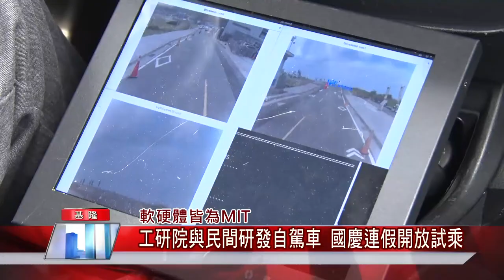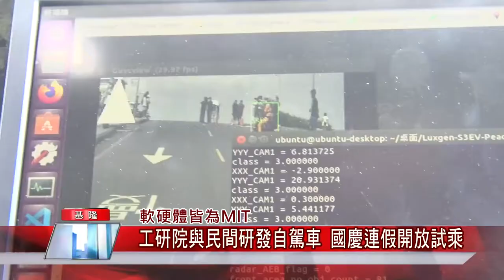電動車|國產 MIT|亮相 開箱|開放 試乘|自動 駕駛|交通 工具|中嘉新聞 2021|軟硬體皆為MIT 工研院與民間研發自駕車 國慶連假開放試乘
全車幾乎皆為國產電動自駕車潮境公園首度亮相開放試乘

（中嘉吉隆新聞記者張啟騰/基隆報導）由工研院與民間企業共同研發的一款自駕車，10/5在海洋科技博物館首度亮相，這款自駕車不管是車體、電腦以及AI感知軟體系統等都是國人研發，在10/8-10/11國慶期間將在海科館潮境公園提供民眾免費試乘與體驗，有興趣的民眾可千萬別錯過。